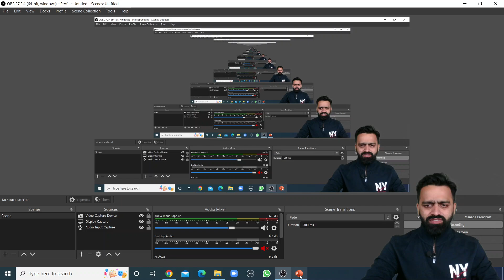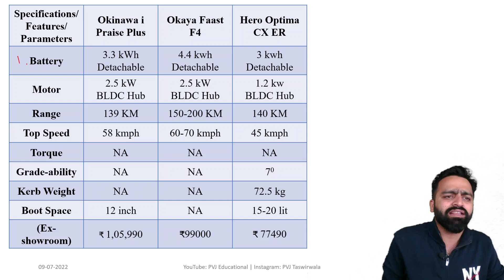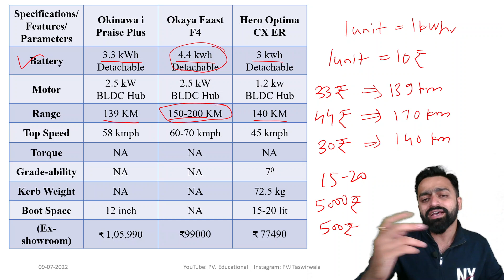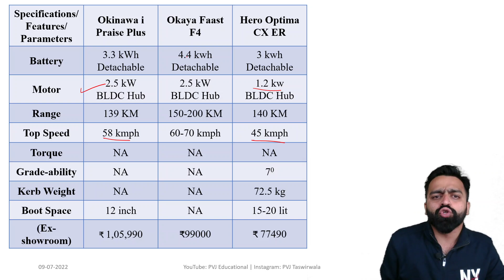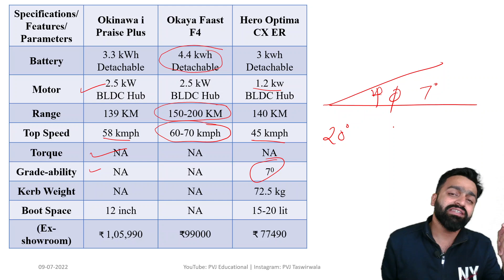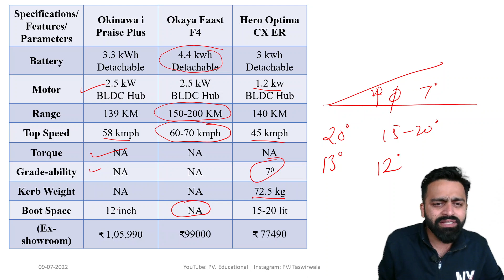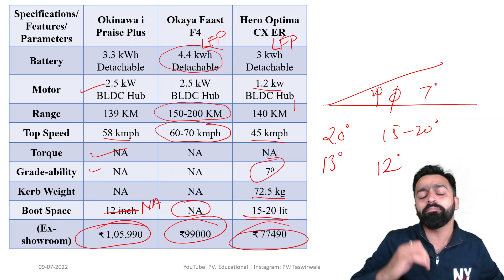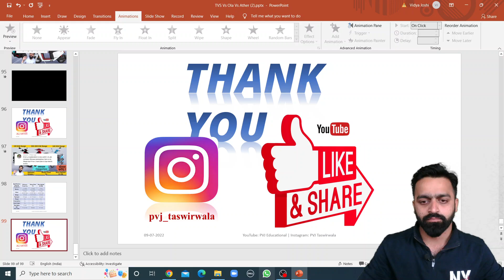140 KM Range Best Electric Scooters in India 2022 | Hero Vs Okaya Vs Okinawa | PVJ Educational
140 KM Range Best Electric Scooters in India 2022 | Hero Vs Okaya Vs Okinawa | PVJ Educational

Regards,
PVJ